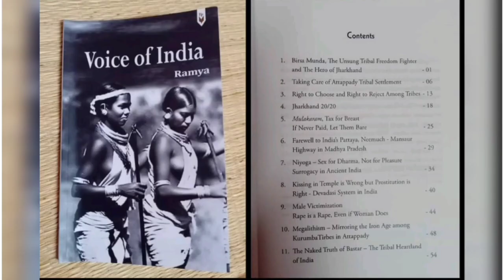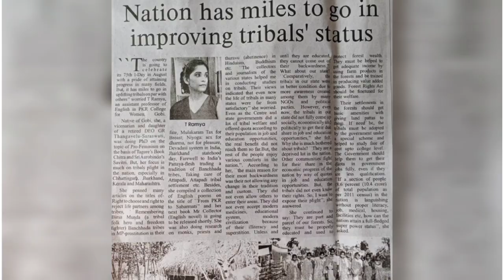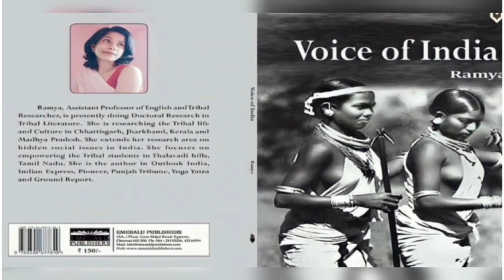Voice of India by Ramya (Book Review)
Take a look at this VOICE OF INDIA on Flipkart

Ramya, Assistant professor of English and Tribal researcher is presently doing doctoral research in Tribal literature.
She is researching the Tribal life and Culture in Chhattisgarh Jharkhand, Kerala and Madhya Pradesh.
She extends her research Area on hidden social issues in India. She focuses on empowering the Tribal students in Thalavadi hills, Tamil Nadu. She is the author in Outlook India, Indian Express, Pioneer, Punjab Tribune, yoga Yatra and Ground report.

Introduction:

Voice of India presents the author's research outcome of Tribal life and health and social issues. The book address the important issues of the society to draw attention to them as so to generate ideas and action towards the solution of problems. It is geared towards rectifying sociologycal imbalance that is prevalent in many parts of our country.

Contents:

1. Bisra Munda, the unsung Tribal freedom fighter and the Hero of Jharkhand

2. Taking care of Attappady Tribal settlement.

3. Right to choose and Right to Reject among Tribes Jharkhand 20/20.

4. Mulakaram, Tax for Breast if never paid, let Them Bare.

5. A Farewell to India's Pattaya Neemuch - Mansaur highway in Madhya Pradesh.

6. Niyoga - sex for Dharma not for pleasure surrogacy in Ancient India.

7. Kissing in temple is wrong but Prostitution is Right - Devadasi System in India.

8. Male victimization Rape is a Rape, even if women does.

9. Megalithism - Mirroring the Iron Age  among Kurumba Tribe in Attappady.

10. The Naked Truth of Baster - The Tribal heartland of India.

Preface:

The book is a compilation of my articles which I am researching in recent times. Some of them or about the implications of the endangered state and uncertain fate of life on Earth from literary and cultural studies and vice versa. As a Tribal Researcher I am much interested to shadow the Voice of the Voiceless Tribal Community, available in the most of the earth in habits without major changes in the way we live now.

The content here are to understand the unsung heroism of tribes are their art and culture. With such pressing concerns, this book is a concurrent rise in Tribal literature. Here are the articles published in Outlook India, Indian Express, Pioneer (Jharkhand), Mathurambhumi  (Kerala), Punjab Tribune (Punjab), yoga Yatra (Uttar Pradesh) and Ground report (Delhi).